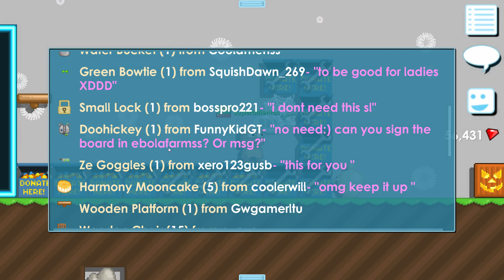It's back, no way! | Ep.7 | Growtopia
■It's back! since more than 68% wanted, so I decided to continue. It's not for myself, it's for your guys entertainment.

■ My Growtopia World:
■ Superbmentos